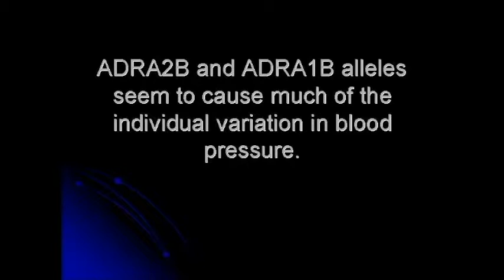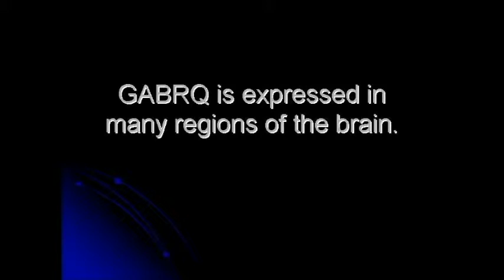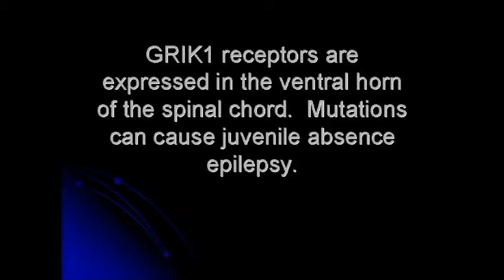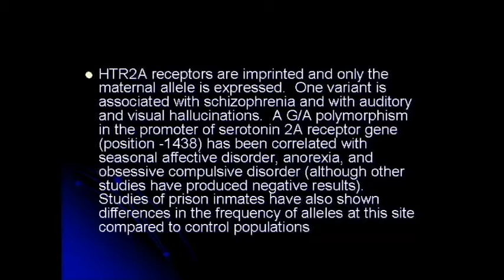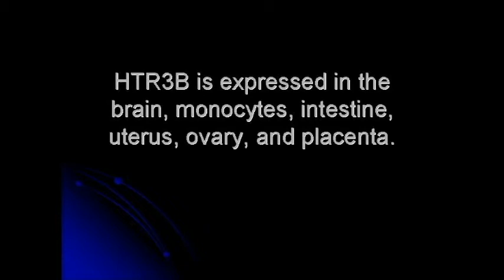GENOME: GPCRs INCLUDE MORE NEUROTRANSMITTER RECEPTORS